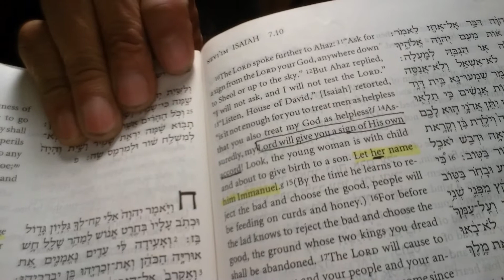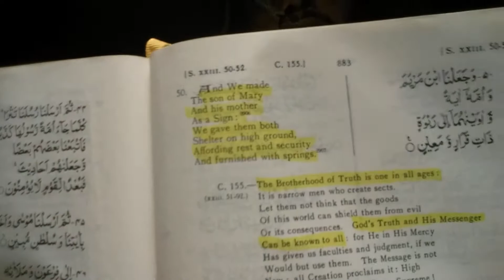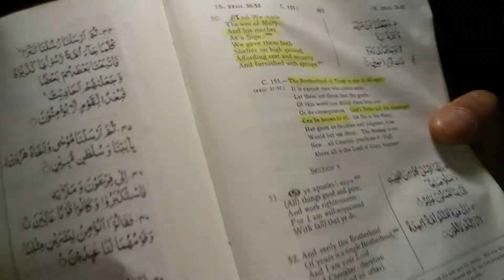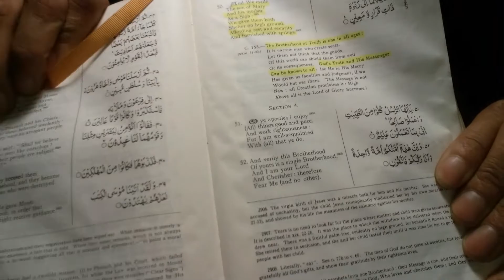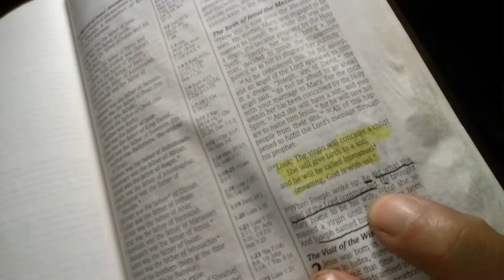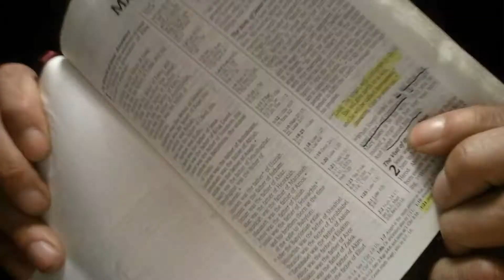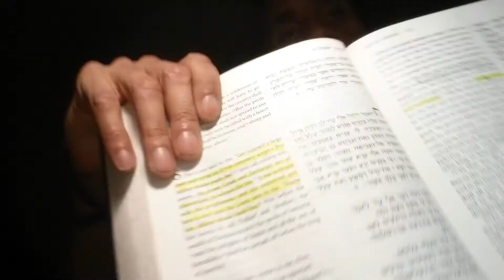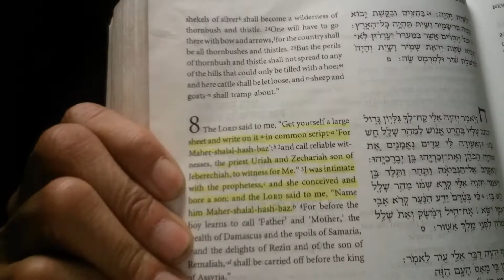THE GREAT DECEPTION REVEALED PT.2